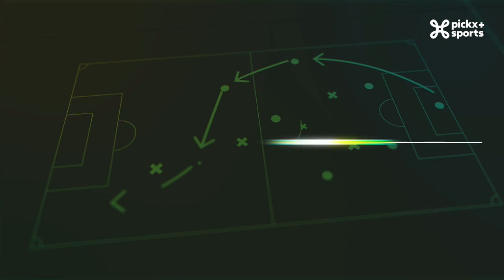De Champions Club | De laatste strijd voor de finale ...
Niko Lainé blikt samen met Wim De Coninck en Bram Keirsebilck, persverantwoordelijke bij KV Oostende, vooruit op de terugwedstrijden van de halve finales in de UEFA Champions League, de laatste kans om de finale te halen.

 Op dinsdag zal het terug heet worden in Milaan. Inter legde vorige week de pijnpunten bloot bij stadsgenoot AC Milan. Die zullen erop gebrand zijn om toch nog te tonen wat ze waard zijn. Lukaku en de zijnen zullen de finaleplaats alleszins niet zomaar prijsgeven. Die-hard Milanista, Bram Keirsebilck, komt zich uitspreken over de kans van de Rossoneri en hoe het nog leeft bij de fans.

 Woensdagavond zal het bibberen en beven worden voor Manchester City en Real Madrid. De heenmatch eindigde na een schicht van De Bruyne op een 1-1 gelijkspel. Thibaut Courtois was ook belangrijk voor Real met enkele stevige reddingen. Welke Rode Duivel kan zijn team mee over de streep, richting finale, trekken?